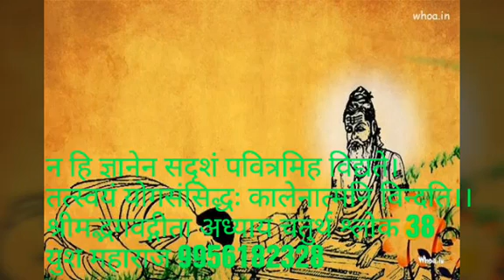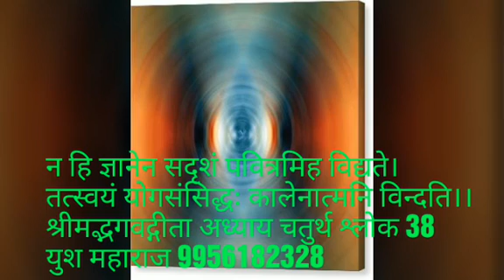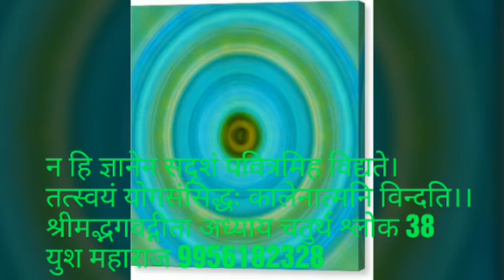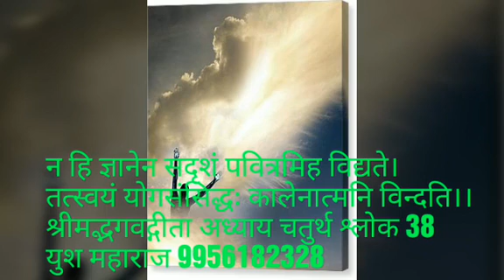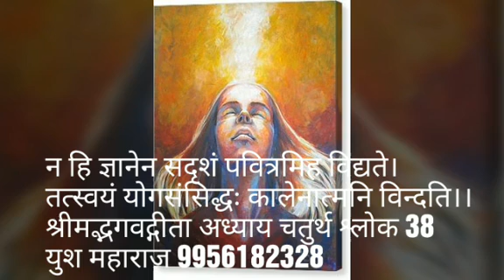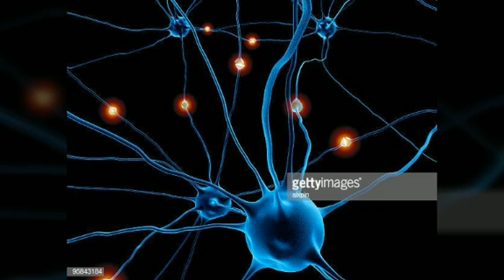अध्याय चार श्लोक 38/युश महाराज Geeta chapter four shloka 38/Yush maharaj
ज्ञान के समान कोई पवित्र नहीं और कर्मयोग से स्वयं परमात्मा मिलते हैं।